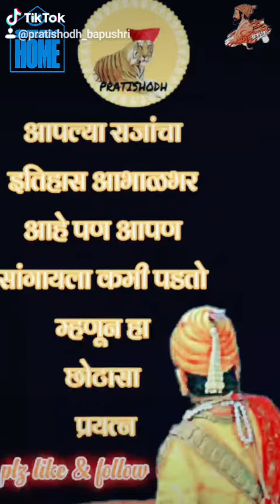Father of indian NAVY